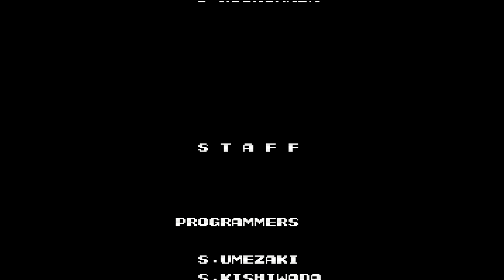AnalogueNT - Contra - Lets Play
Lets play Contra in HD today on the new AnalogueNT with game genie.